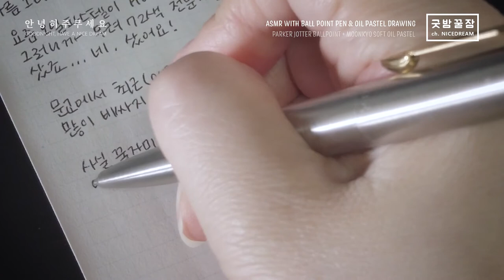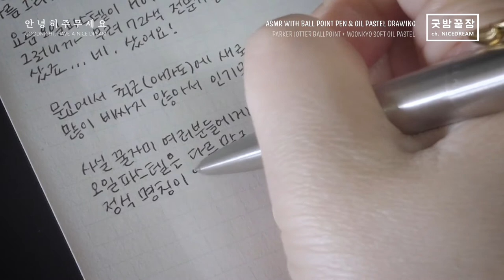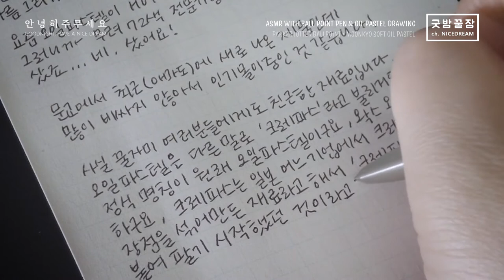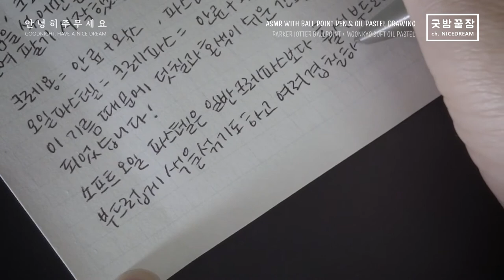Nice Dream ASMR / Parker Jotter Ballpoint Writing & Oil Pastel Drawing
오일파스텔 그림 그리기 신나요!